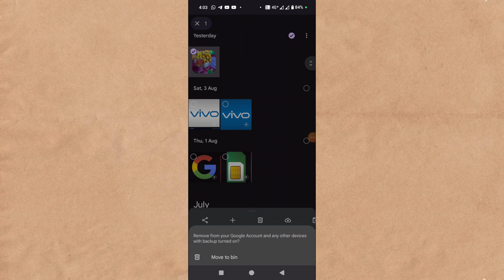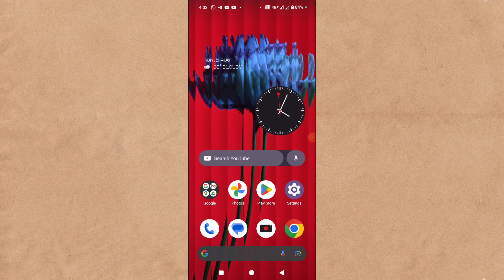How To Delete Photos From Google Photo | Google Photo Mein Photo Delete Kaise Karen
topic covered

google photo mein se photo ko delete kaise kare
google photos me upload photo ko kaise delete kare
google map mein photo delete kaise kare
google mein se photo kaise delete kare
google photos me similar photo kaise delete kare